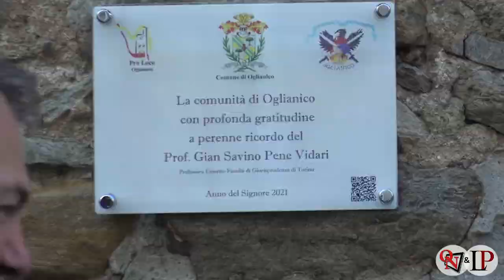OGLIANICO – Finalmente la 40° edizione delle Idi di Maggio